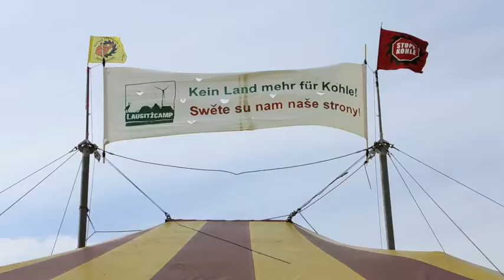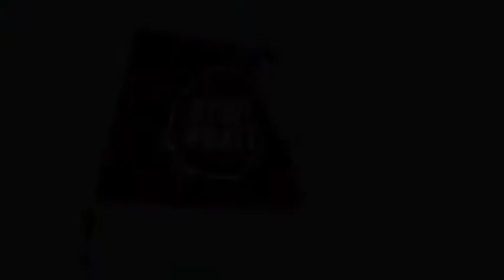Wir wollen Leben, wir wollen Freude - Lied für die Lausitz gegen Kohle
Lausitzcamp 2014 (Klimacamp in der Lausitz gegen Kohletagebaue ): Einfälle-statt-Abfälle - Christian singt sein Lied "Wir wollen Leben, wir wollen lieben" für uns.